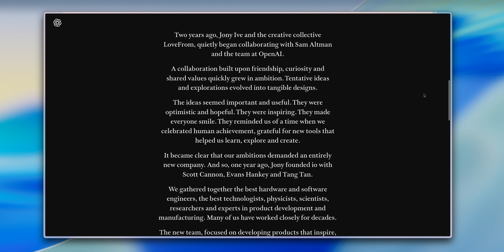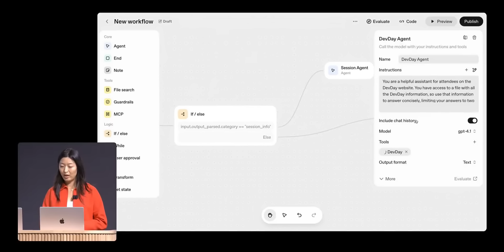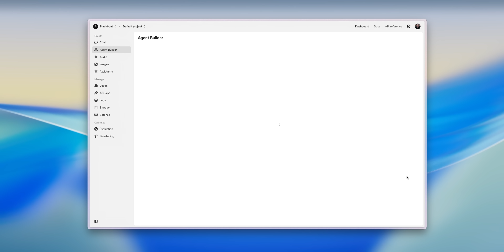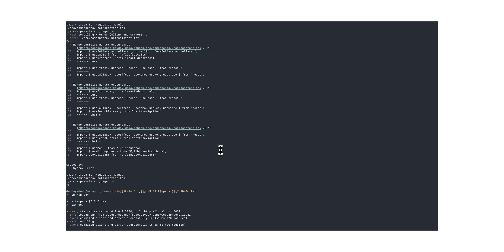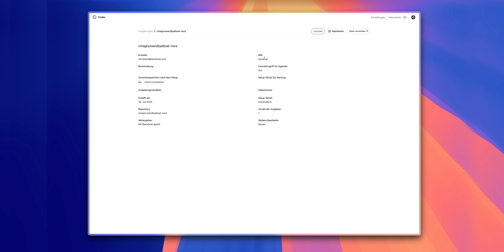Warum OpenAIs Zukunft SPANNENDER ist als wir denken!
Was ist der größere Plan von OpenAI? 🤔
Apps direkt in ChatGPT, autonome Agents, die für uns arbeiten, und jetzt auch noch ein Coding-Modell, das komplett eigenständig Aufgaben erledigen kann. Das ist kein Zufall, sondern Teil einer viel größeren Strategie.

In diesem Video schauen wir hinter die Kulissen: Was bedeutet das für uns als Nutzer:innen, für Unternehmen und für die Zukunft von KI insgesamt? Ich zeige euch, warum OpenAI längst nicht mehr nur ein Chatbot ist, sondern gerade daran arbeitet, das Betriebssystem der KI-Zukunft zu bauen – mit allem, was dazugehört: Apps, Agents und einem Ökosystem, das immer autonomer wird. ⚙️

Wenn ihr verstehen wollt wohin sich KI gerade wirklich bewegt, dann ist das euer Video.

Und wenn ihr noch tiefer eintauchen wollt, hört in unseren neuen Podcast AI to the DNA 🎙️ rein, in dem wir mit den Leuten sprechen, die diese Zukunft gerade bauen.

00:00 Intro
01:41 ChatGPT als Operating System
03:31 Vom Antwort-Automat zum echten Agent
06:32 OpenAI Codex als zentrales Coding-Tool
09:42 Fazit & Ausblick

"Creator at heart, Blackboat CEO by profession." So lässt sich sehr gut in einem Satz sagen, was mich umtreibt. Seit über 20 Jahren spreche ich mit Menschen darüber, wie sich die Arbeitswelt für sie geändert hat und was sich weiter ändern muss. Dabei interessiert mich immer die Schnittstelle zwischen Mensch und Technologie. Mit Hilfe neuer Technologien,  wie AI und digitalen Tools sind wir in der Lage, Arbeit anders zu organisieren und völlig neu zu denken. Und das ist überfällig. Nennt es New Work, New Workforce, Future of Work oder einfach nur "Arbeit". Für mich ist es der beste Job der Welt und hier findet ihr meine aktuellen Youtube Videos ✊